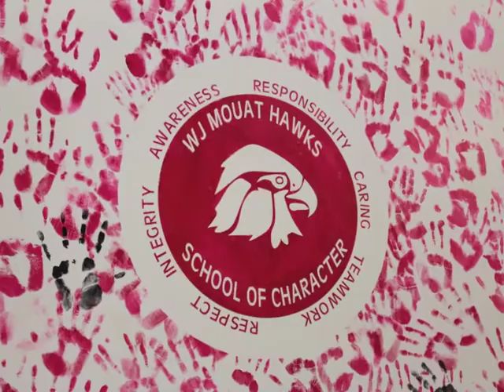Family Schools (Short).m4v